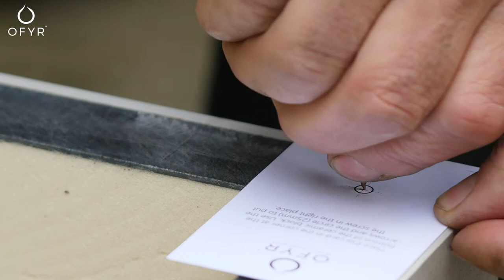01c Monteren OFYR Island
Monteren van je nieuwe OFYR Island

Hoe begin je eraan? Een duidelijke hulp bij het monteren van je design BBQ.